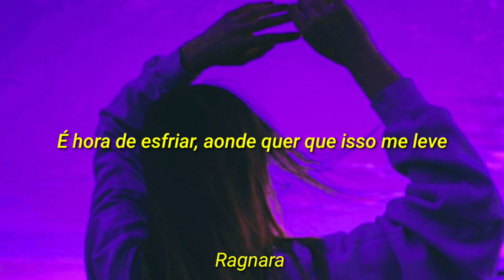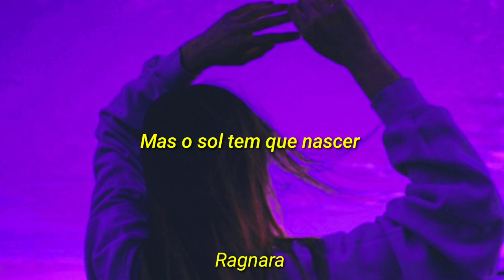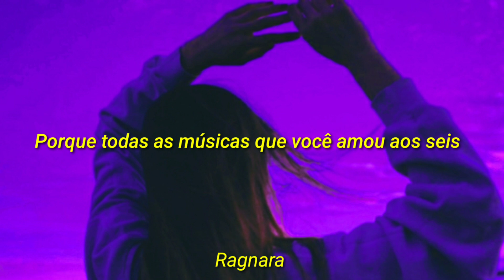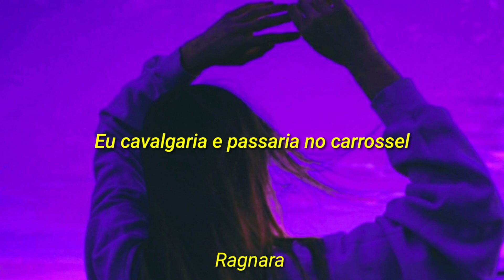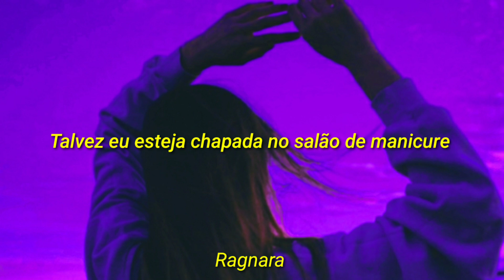Lorde - Stoned at the nail salon (tradução/legendado)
𝙋𝙡𝙖𝙮𝙡𝙞𝙨𝙩 𝙨𝙥𝙤𝙩𝙞𝙛𝙮